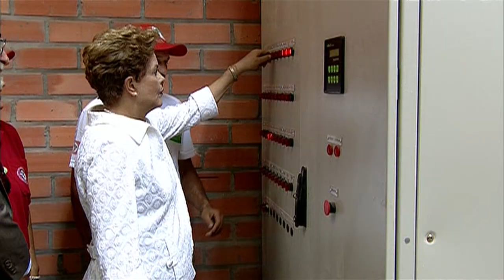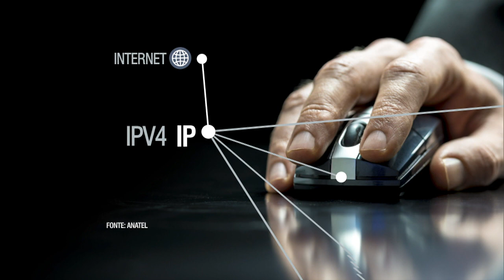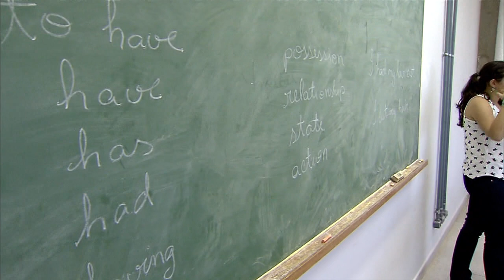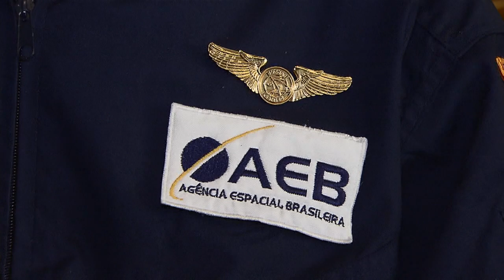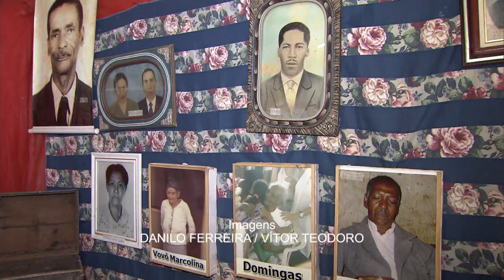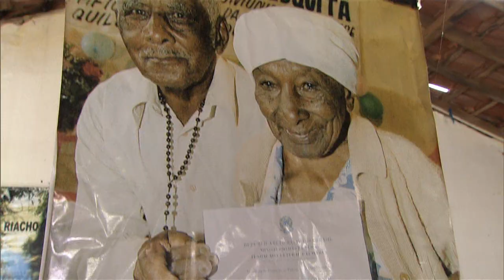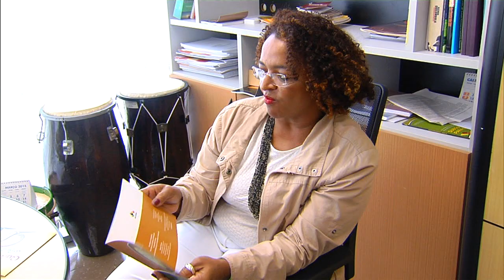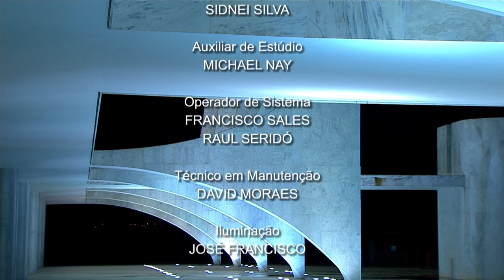Jornal NBR NOTÍCIAS na íntegra - 20 de março